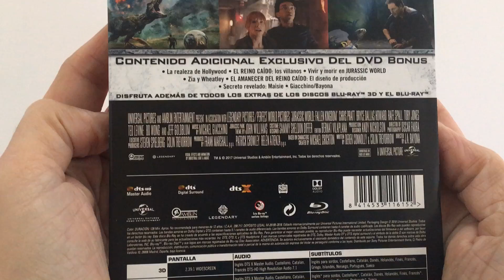Jurassic World: El Reino Caído | Unboxing Edición Metálica Blu-ray 3D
Gracias a Sony Pictures Home Entertainment os ofrecemos este unboxing de la  Edición limitada en caja metálica Blu-ray 3D + Blu-ray + Bonus DVD de Jurassic World: el reino caído que ya está a la venta.

La película continúa con la serie de asombrosas aventuras de esas criaturas de 65 millones de años de historia que han sabido cautivar al público de todas las edades y todas partes del globo desde hace más de 20 años. Chris Pratt y Bryce Dallas Howard repiten como Owen Grady y Claire Dearing, respectivamente. Junto a ellos, los miembros del elenco original Jeff Goldblum y BD Wong, dando vida a los icónicos Ian Malcolm y Dr. Wu, completan el reparto de esta nueva entrega del universo Jurásico.

En Jurassic World: el reino caído, hace tres años que el parque temático y lujoso complejo turístico Jurassic World fue destruido por dinosaurios fuera de control. Isla Nublar ha sido abandonada por los hombres y los dinosaurios sobreviven como pueden en la jungla. Cuando el volcán de la isla que estaba inactivo entra en erupción, Owen (Chris Pratt) y Claire (Bryce Dallas Howard) ponen en marcha un plan para proteger a los dinosaurios de la extinción. Owen se dedica a buscar a Blue, el raptor al que él crió y que está desaparecido en la jungla, y Claire, que ha aprendido a respetar a estas criaturas, está dispuesta a cumplir con su misión. Cuando llegan a la isla, ya inestable por la erupción del volcán, descubren una conspiración que podría convertir nuestro planeta en un lugar con un inmenso peligro no visto desde tiempos prehistóricos.

A nivel de ediciones especiales, nos encontramos con la Edición limitada en caja metálica Blu-ray 3D + Blu-ray + Bonus DVD, otra Edición limitada en caja metálica 4K UHD + Blu-ray + Bonus DVD y el Combo limitado Blu-ray 3D + Blu-ray + Bonus DVD + dos llaveros Funko, que no se venderán en ningún otro lugar. Por otro lado, a nivel de ediciones estándar, es decir, en caja amaray, han salido a la venta ediciones en formatos DVD, Blu-ray, Combo 3D + Blu-ray, Combo 4K UHD + Blu-ray. Y en el caso de no tener las películas anteriores, también han salido packs, como el Pack “Colección Jurassic” con las cinco películas de la saga (incluyendo Jurassic World: El reino caído) en DVD, el mismo Pack en Blu-ray, y por último el Pack “Colección Jurassic” en 4K UHD + Blu-ray.